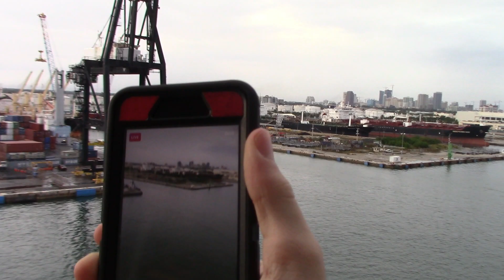Boarding and exploring the Independance of the Seas! Vlog #14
We returned to the Independence of the Seas after 2 YEARS! It had received upgrades since our first trip so we had to come back to this beautiful ship!

My main on ride camera
The awesome GoPro accessories
My main DSLR for pics and video
Waterproof camera bag
The External Mic I use